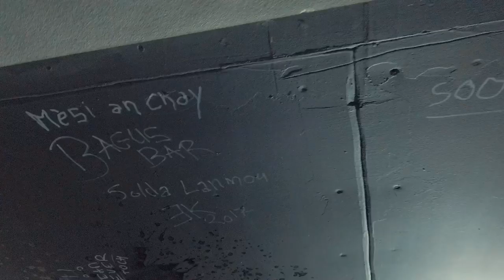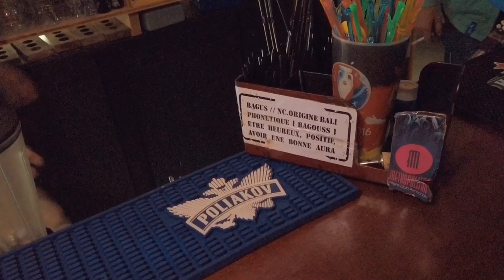CVSL - E.sy Kennenga concert au Bagus Bar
Pour la troisième fois E.SY KENNENGA etait en concert acoustique au BAGUS BAR a la TESTE DE BUCH
Chapitre 2  Carnet de Voyage d'un SOLDA LANMOU disponible ici :